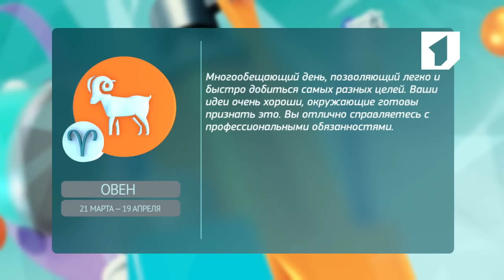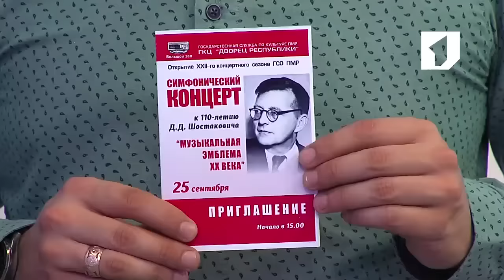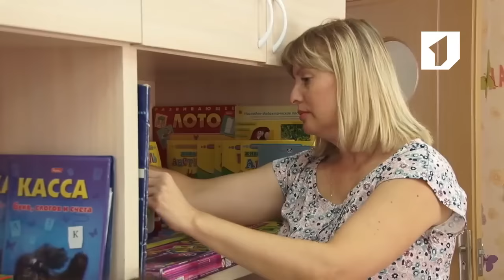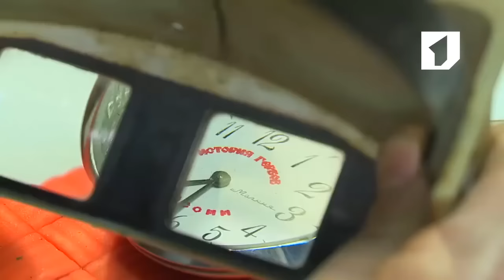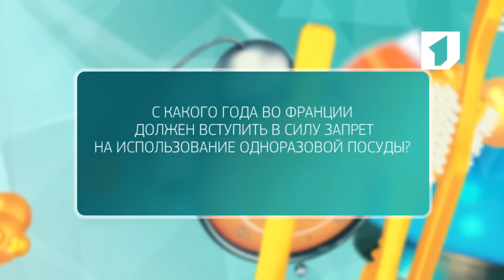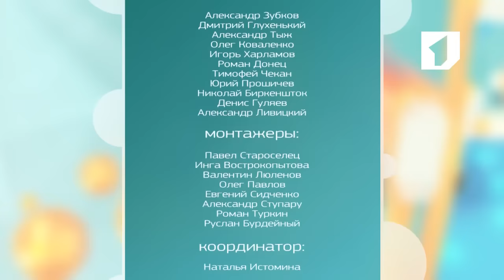Программа "Утренний эфир" - 21/09/16